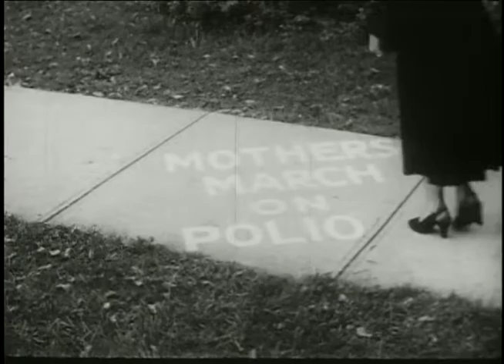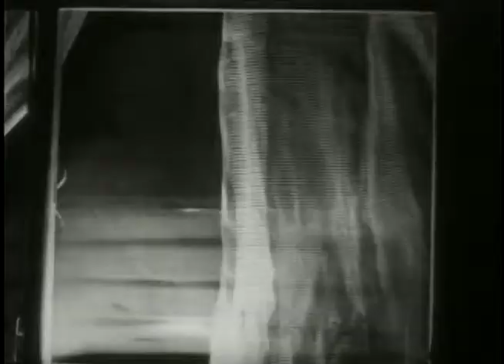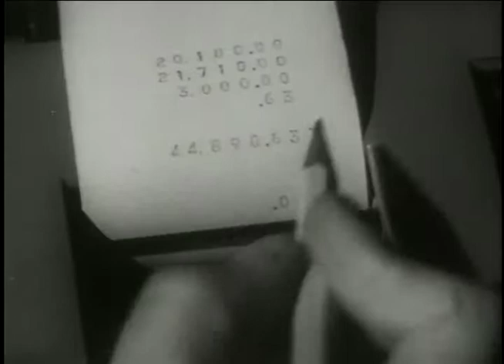Mothers March 1951 .....Did you know that this campaign was started by a Dad in Phoenix?